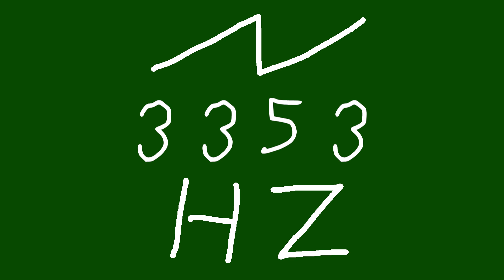3353 hz saw